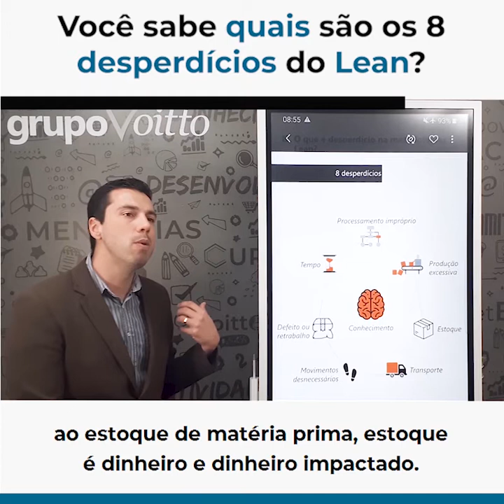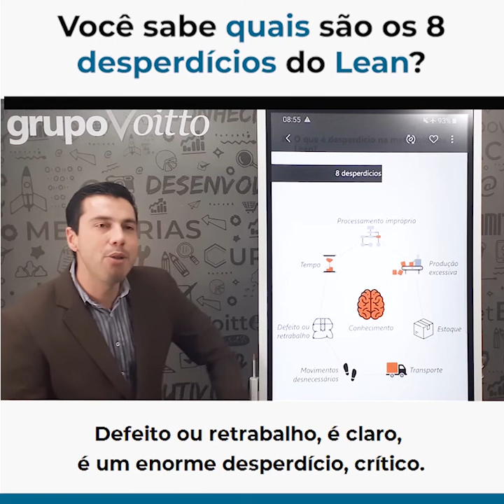Quais são os 8 DESPERDÍCIOS DO LEAN? | Insights de Gestão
Mês do Consumidor: ofertas exclusivas com descontos de até 80%, além de bônus exclusivos, saiba mais Aproveite o Mês do Consumidor aproveitando ofertas exclusivas com descontos de até 80% além de bônus exclusivos, saiba mais Aproveite o Carnavoitto e inscreva-se em 6 cursos gratuitos com certificado, saiba mais Quais as diferenças entre os níveis (ou belts) dentro do Lean Seis Sigma? Dê o play e descubra agora mesmo com a série Insights de Gestão!

📊 Torne-se um Yellow Belt reconhecido por qualquer equipe Lean Seis Sigma dentro de uma organização! Acesse